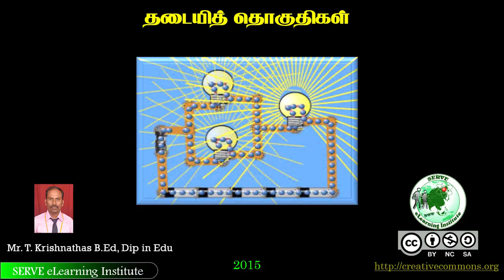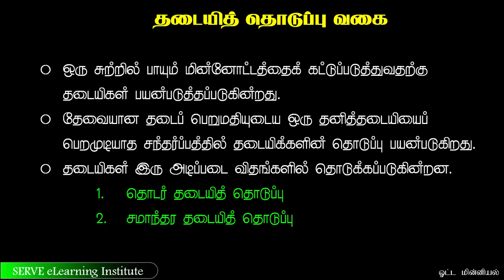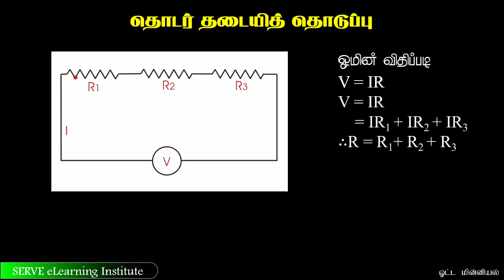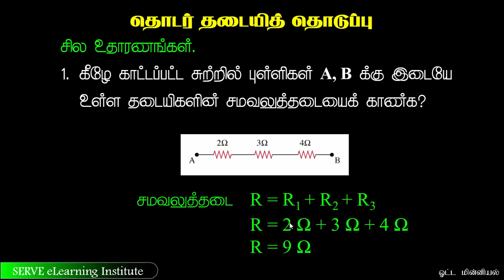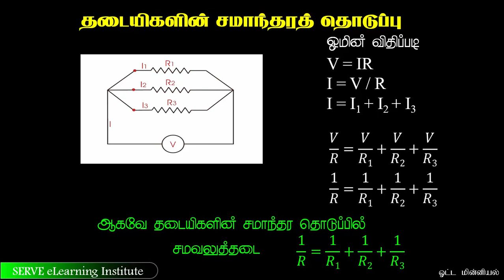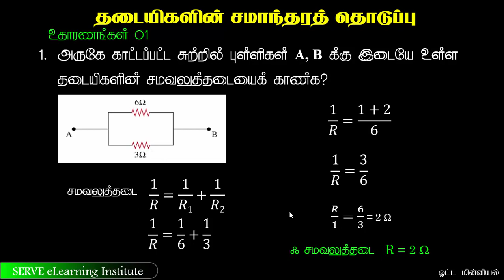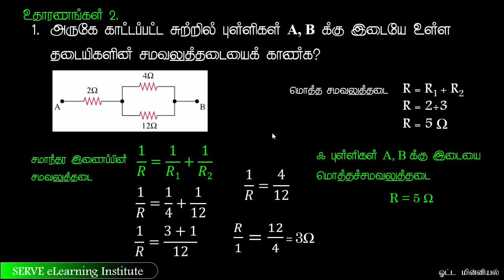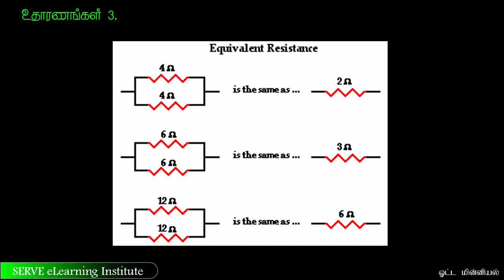Grade-10.Science - 19 7 1 combination of resistors